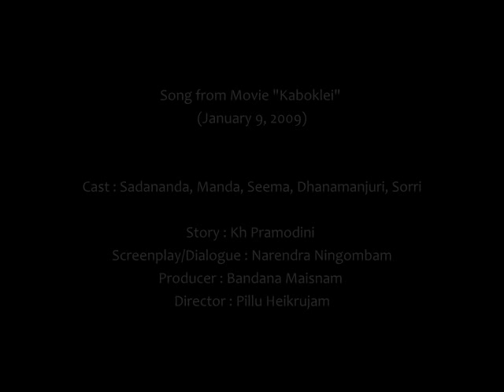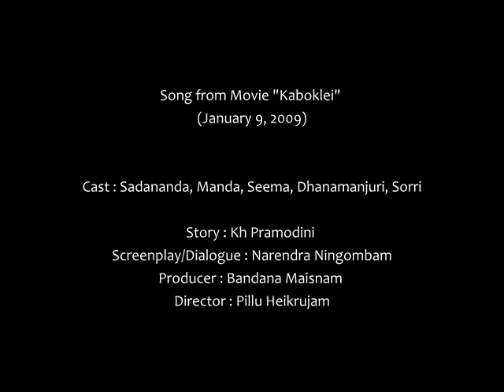Kaboklei Film song